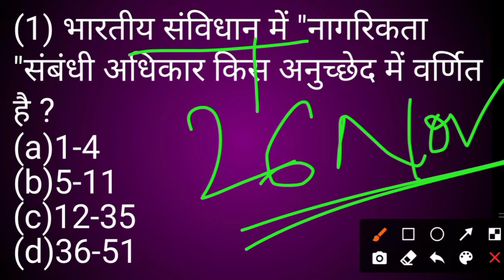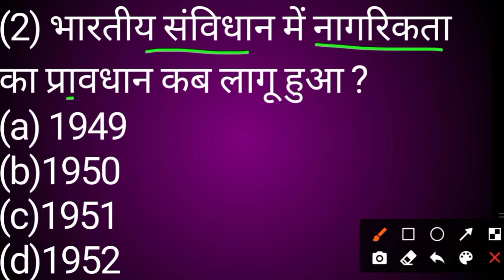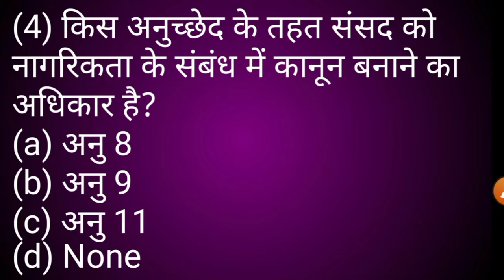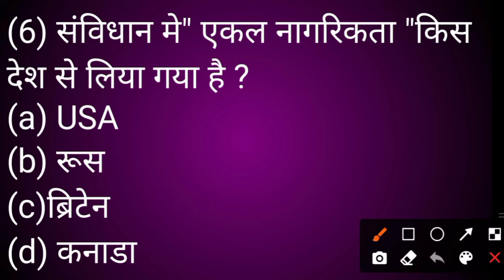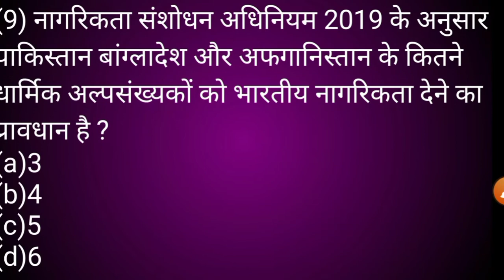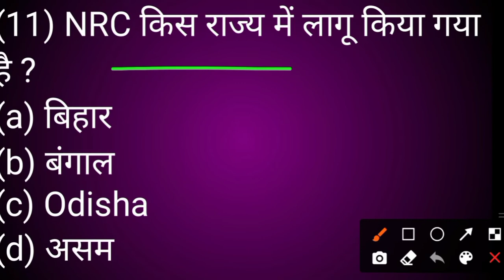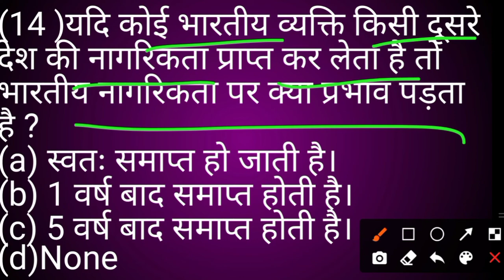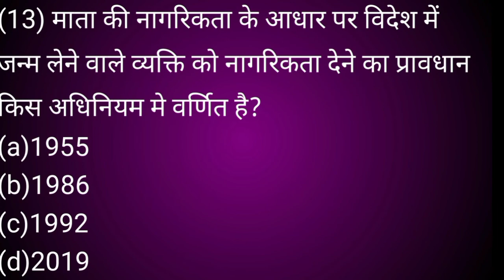। भारतीय संविधान, नागरिकता।। Indian Constitution। बार- बार पूछे जाने वाले प्रश्न।🌹BY- R.K. RAUSHAN 🌹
भारतीय संविधान से पूछे जाने वाले प्रश्न,
भारतीय नागरिकता,
नागरिकता संबंधित प्रावधान,
very important questions for all compititon exams.